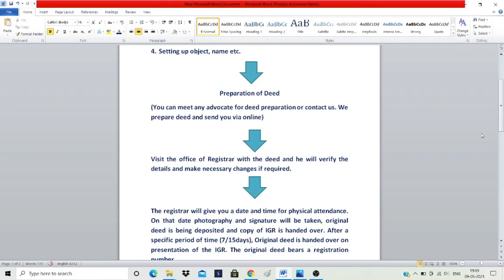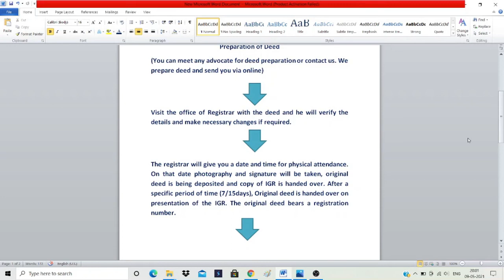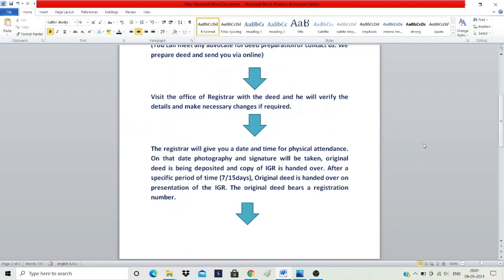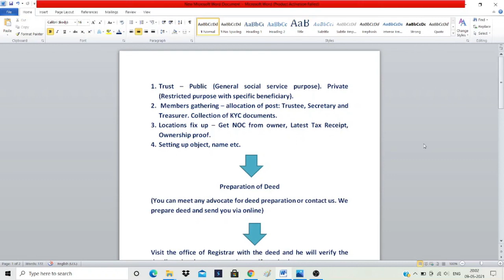ट्रस्ट फार्मेशन करने के लिए काया करना होगा ? कैसे एक ट्रस्ट बनाएंगे ? पूरी जानकारी एहि पे मिलगे।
Photo from: Stocksnap

Timing : Monday to Friday : 10 a.m to 6 p.m